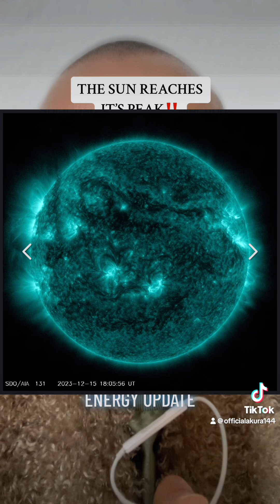THE GREAT SOLAR FLASH: THE SUN REACHES IT‘S PEAK! What To Expect?